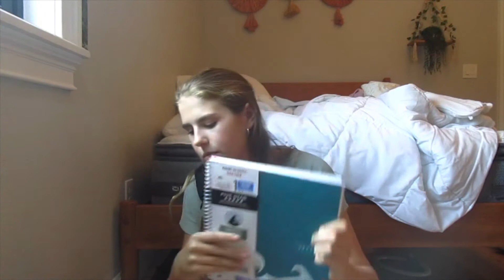✨Back to school shopping🛍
Come back to school shopping with me!!!